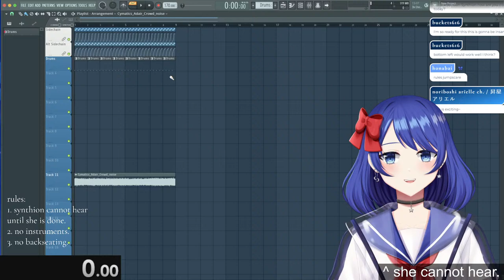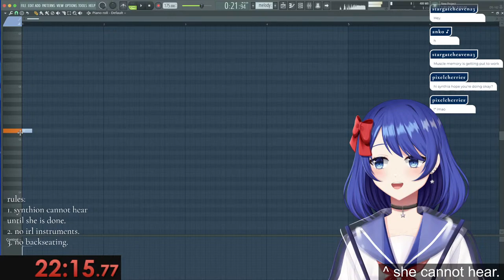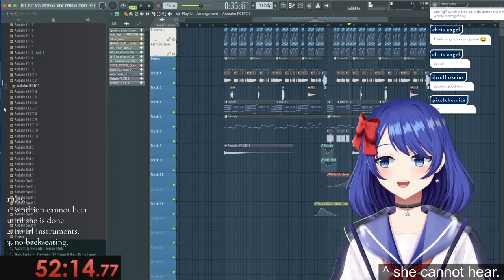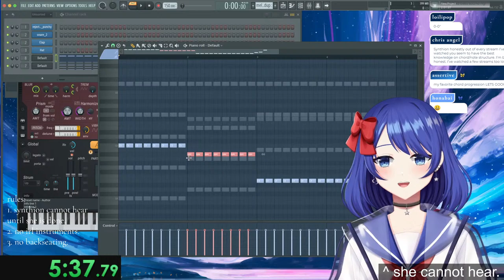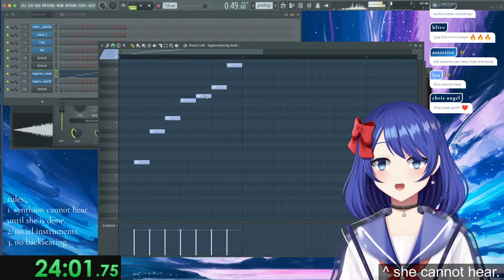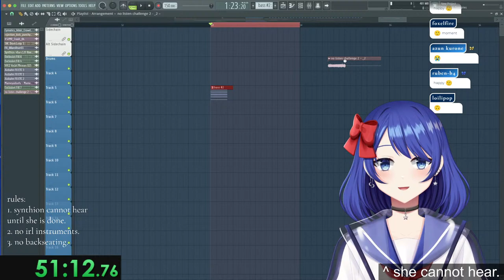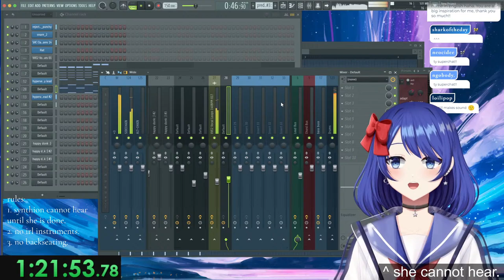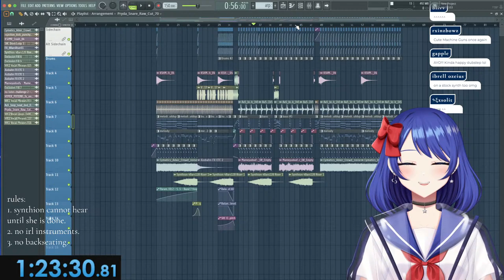【FL Studio / Music Production】 YOU HEAR, I CAN'T (no listening production challenge)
you hear!! i don't! i'm scared!

─── ･ ｡ﾟ☆: *.☽ .* :☆ﾟ. ───

【Social Links】

─── ･ ｡ﾟ☆: *.☽ .* :☆ﾟ. ───

【Chat Rules】

★ No backseating. (Production / Gaming) I will ask for chat’s advice if I need it.
★ Be kind to other viewers, the streamer, and yourself.
★ Racism, homophobia, transphobia, and harassment of any kind is strictly prohibited.
★ Do not post links or advertise.
★ Please refrain from having personal conversations or making off-topic comments in the chat. The chat is a place for everyone to talk about the stream!
★ Please do not bring up other streamers unless I mention them.
★ If you see any of the rules above being broken, please ignore, block, and report those messages. Thank you!!!
※I don’t swear, but the games I play & the people I’m playing with might.

─── ･ ｡ﾟ☆: *.☽ .* :☆ﾟ. ───

【Credits】

💻Stream Assets
Audio (BGM/SFX) | Synthion(me!)

Membership Emotes | Sunrise Jelly

─── ･ ｡ﾟ☆: *.☽ .* :☆ﾟ. ───